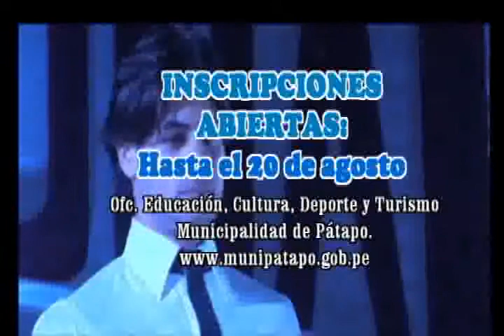EE UU EN FESTIVAL INTERNACIONAL DE LA CANCIÓN PÁTAPO 2013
El Distrito de Pátapo nuevamente se viste de gala y se encumbra como uno de los mejores distritos del valle azucarero con la realización del I Festival Internacional de la Canción, promoviendo el rescate de los grandes acontecimientos que anualmente tenían ocasión en el distrito; evento hoy viene siendo organizado por la Municipalidad Distrital, y se estará realizando los días 04, 05 y 06 de Octubre del 2013, en el remodelado recinto del Autocine Pátapo.
Nuestro festival contará con la presencia de diversos artistas Nacionales e Internacionales de renombre y animadores de la Televisión Nacional que darán mayor realce a este evento internacional, este festival tiene como objetivo desarrollar y estimular el interés por la música, la identidad cultural, el turismo y el sano esparcimiento entre los participantes; reuniendo a los autores, interpretes, compositores y artistas entre otros de diversos países.
El evento contará con un Jurado Calificador, conformado por personalidades de amplia y reconocida trayectoria en el campo artístico musical, poético, escénico y tendrá la responsabilidad de calificar la calidad musical, textual, poética e interpretativa de los participantes de manera clara y con mucha transparencia.
Las inscripciones se vienen realizando en la Municipalidad de Pátapo hasta el día 20 de agosto, y para más información pueden visitar la página web oficial del la Institución